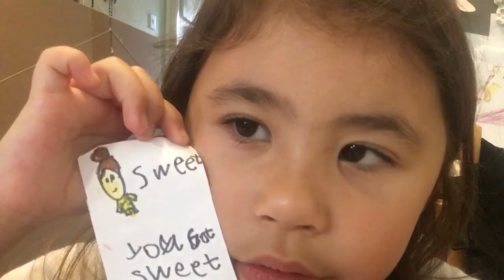🌈💕😀Pixie chapter 1😀💕🌈